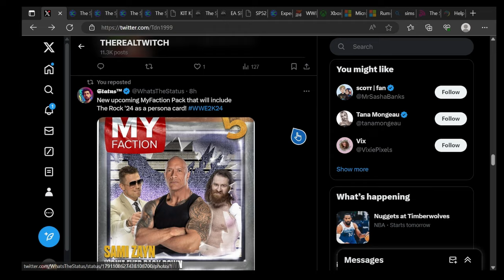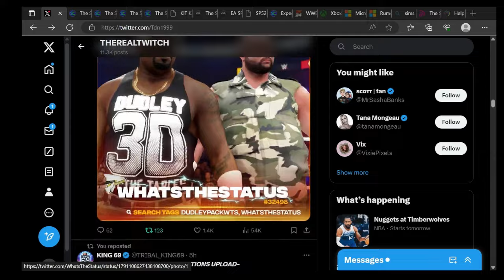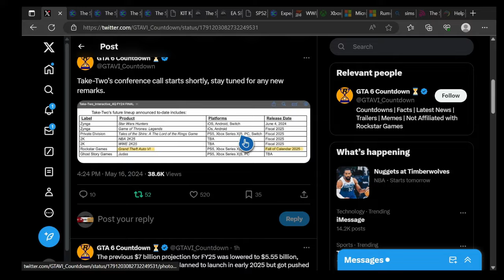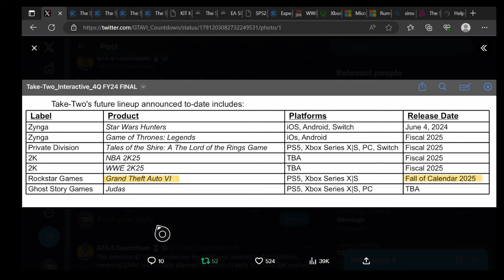WWE2K25 CONFIRMED FOR NEXT YEAR + FIRST LOOK AT NEW MYFACTION PACK COMING SOON!!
tch2